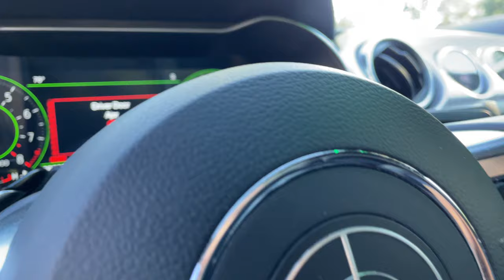2019 Ford Mustang Bullitt Walk-around Video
The Ford Mustang is an iconic vehicle that has a rich history spanning
decades, and through all its time, has managed to remain relevant,
desirable and true to its heritage. This 2019 Ford Mustang is the
same, and comes with a little extra spice, because this Mustang totes
the very special name of Bullitt on its branding, a reference to the
movie that defined the Hollywood Blockbuster car chase. Of course,
with that name comes a number of extras, but also a heftier price tag,
but this car isn’t for those who are concerned about price to
performance. It’s about speed, style and remembering an icon, two in
fact. And with 28,550 miles on the clock, this car, with a one-off
custom deck as a tribute the to 1968 Bullitt Mustang Fastback of the
movie is still raring and ready to go.

Timestamps
0:00 Introduction